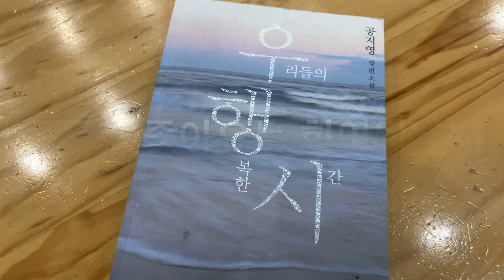조아다육농장-택배가능해요-신상다육이 보시면서 일요일 힐링하세요#케라리언#파키피덤#육종도감마리아#그린샴페인#에보니#조니워커#살구미인금#소인제금#헬리아#홍상생술#루비도나#파키피덤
다육이 나눔이벤트를 진행합니다.
총 세분 뽑을게요.
이벤트 마감:10월 13일 밤12시

🔺조아다육농장 🔺  택배 가능해요
대표님 번호 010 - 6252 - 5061
인천광역시 남동구 도림동555 - 2
(남촌 농수산물 도보 3분 )

 -늘 합리적인 방송 -
소비자 입장으로 이야기 하는  평범한 아줌마입니다.